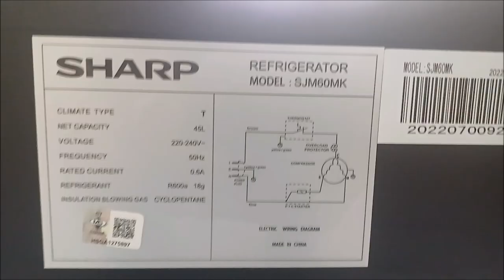sharp mini bar sjm60mk review | best mini fridge 2024 | sharp small refrigerator power consumption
sharp mini bar review
sharp mini bar / fridge 60l sjm60k
sharp mini bar sjm60mk unboxing
sharp mini bar sjm60mw is the best mini fridge?
sharp mini bar fridge
sharp mini bar
sharp mini fridge
sharp mini fridge price
kulkas sharp mini bar
mini bar refrigerator
mini bar fridge
mini bar at home
mini fridge review
mini fridge malaysia
mini refrigerator review
mini refrigerator not cooling
mini refrigerator with freezer
small fridge freezer
sharp mini bar with freezer

Outer size dimensions

Inner size dimensions

Bottom Compartment Depth = 20 cm
Upper Compartment Depth = 35 cm

cheap computer power supply for 12v cordless to corded makita drill and grass trimmer | smps | diy
how to check ignition timing is off or correct using obd2 | obd timing advance check | alza
Easy Simple High Step Up Current Joule Thief - Powered Up Multiple 8 Volts LED using 1.5 AA Battery